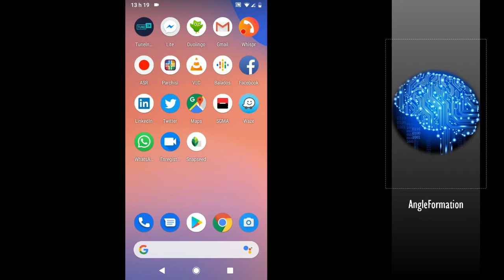Activation Affichage nocturne Android 9